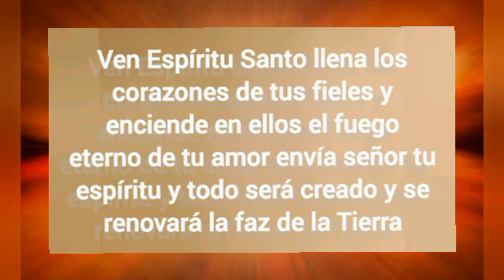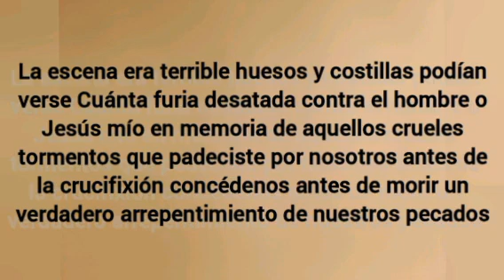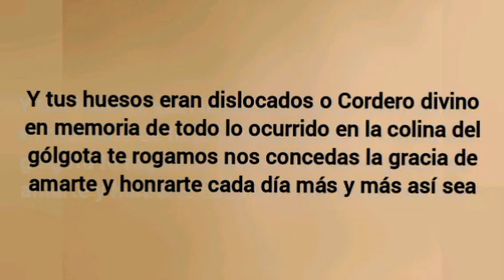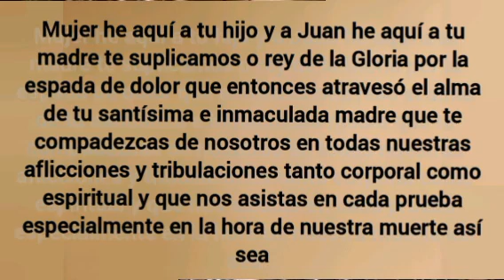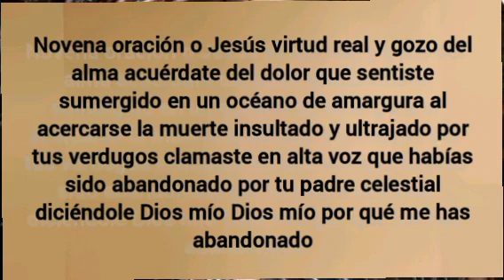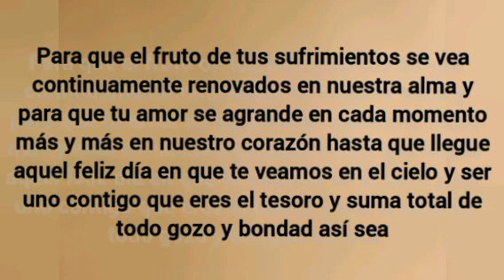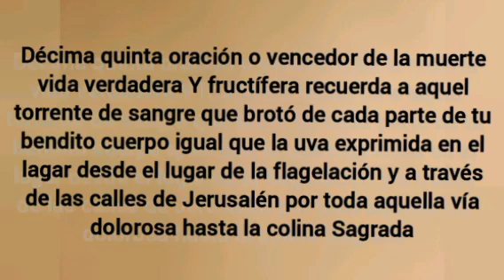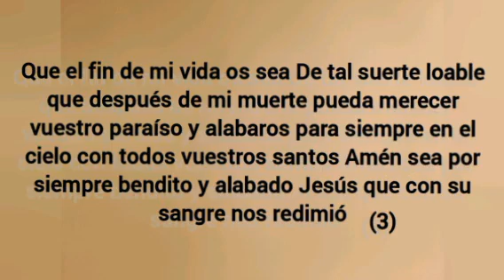5 de Julio Las 15 oraciones de Santa Brigida por un año